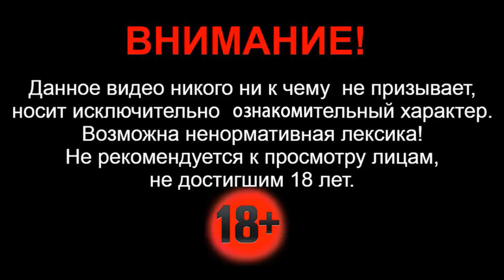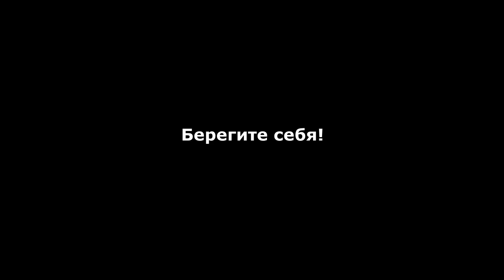Водитель ВАЗа потерял сознание и спровоцировал смертельное ДТП в Зеленодольском районе Татарстана.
ДТП на пятом километре автодороги Казань - Йошкар-Ола. В Зеленодольском районе республики Татарстан столкнулись отечественный автомобиль Ваз-2109 и грузовой автомобиль МАЗ. В результате водитель легкового автомобиля скончался на месте происшествия. Водитель МАЗа не пострадал.

По официальным данным ГИБДД России - за прошедшие сутки 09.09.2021 на Российских автодорогах зарегистрировано - 309 случаев ДТП. В них погибли - 30 человек (Один из них ребенок). Различные травмы получили - 354 человека. (46 из них дети).